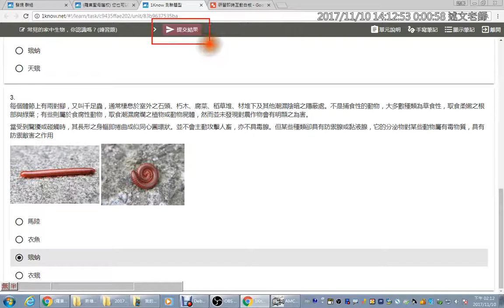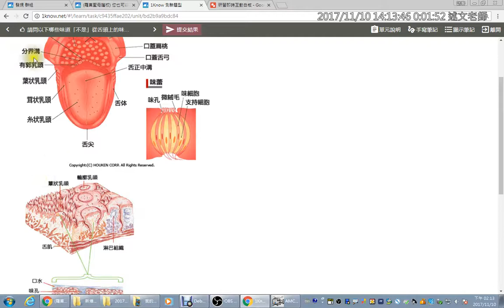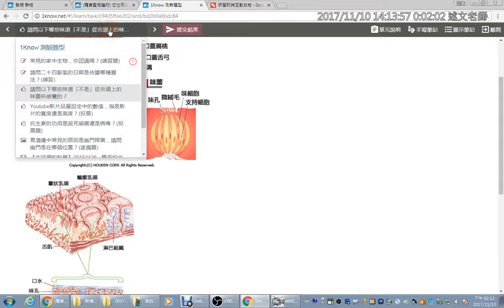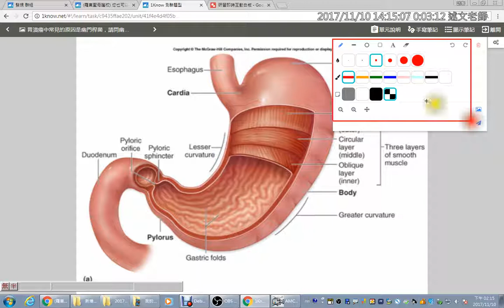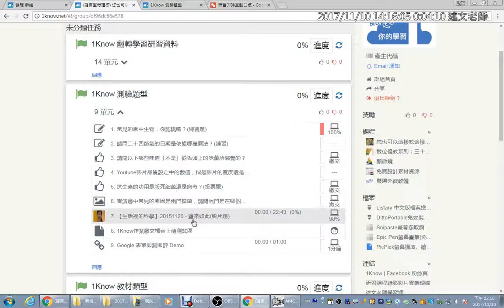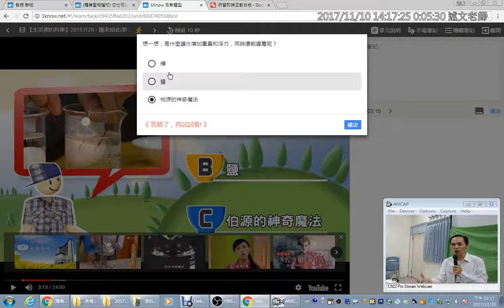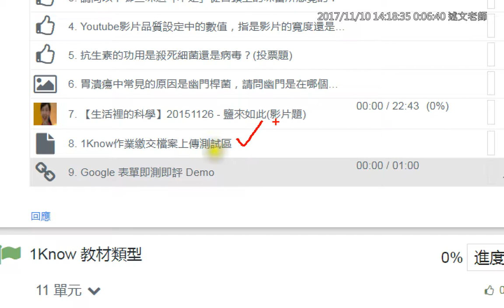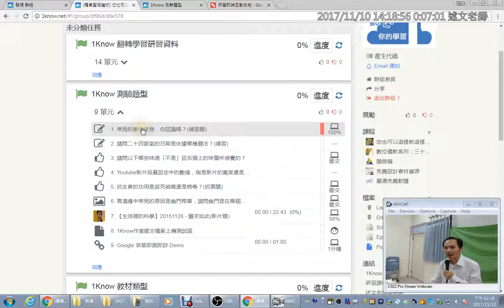06：1Know 測驗題型介紹